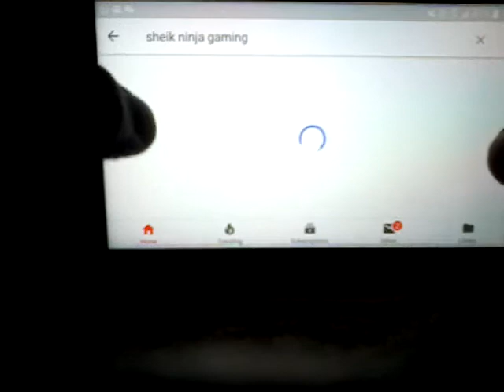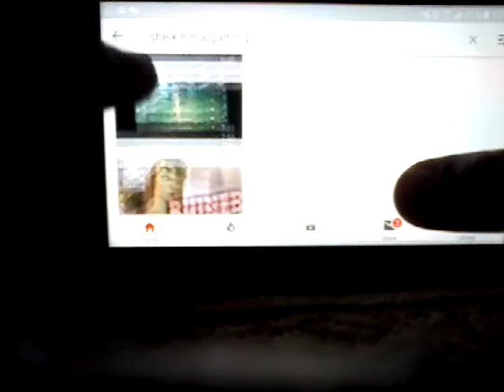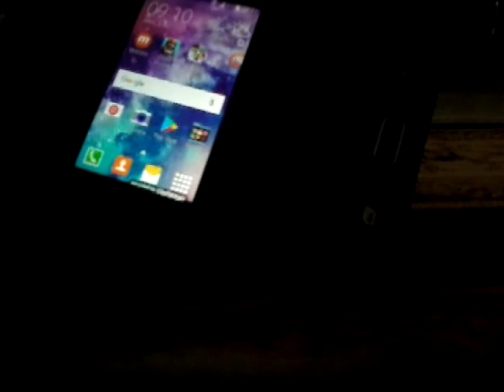Critical ops part 32